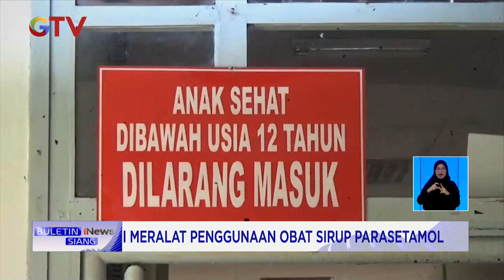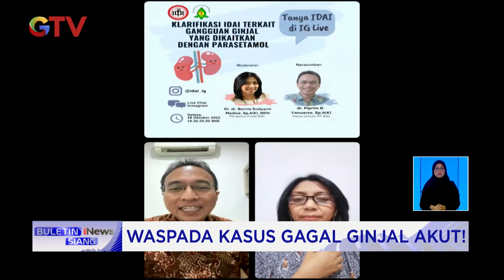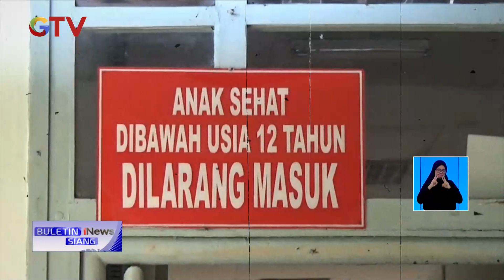Waspada Kasus Gagal Ginjal Akut, 6 Orang Anak Meninggal Dunia di Medan BuletiniNewsSiang 19/10